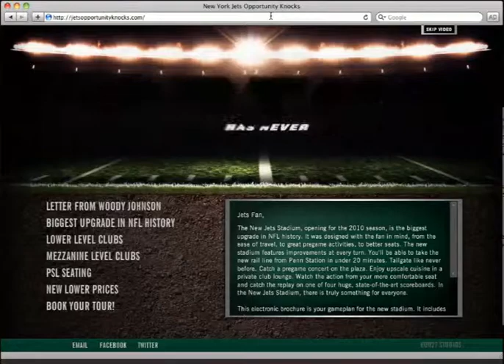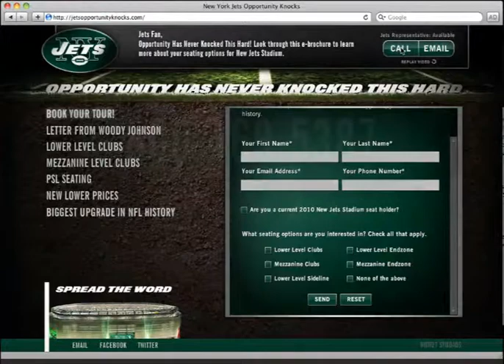NY Jets Ticketing Site Walkthru